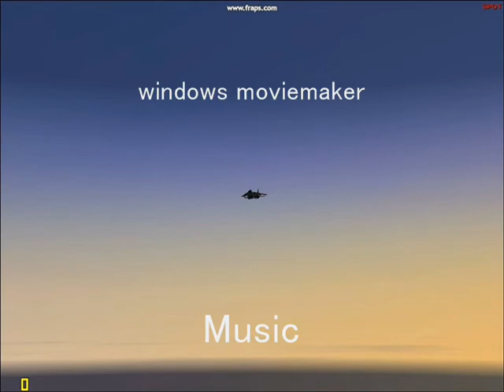F14D Carrier operations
1st time succesfull landing after many crashes